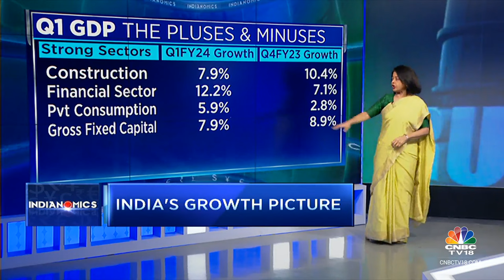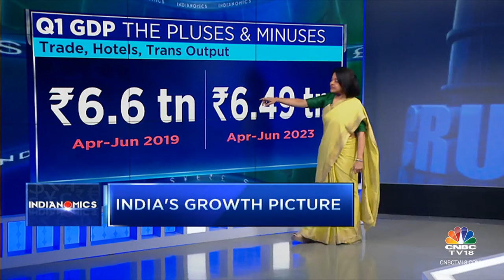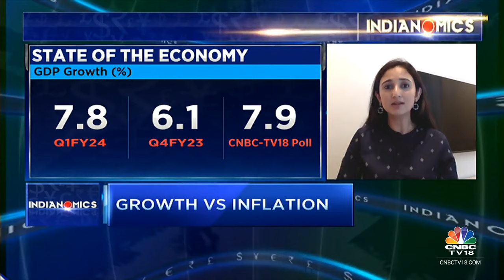Decoding India's Growth Picture: Is 7.8% GDP Growth Good? | Indianomics | CNBC TV18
How good is the Q1 GDP growth of 7.8% versus the pre-covid trend growth? And what’s the growth outlook for the rest of FY24? Economists Soumyokanti ghosh, Pranjul bhandari and A Prasanna speak to Latha Venkatesh.

n18oc_business